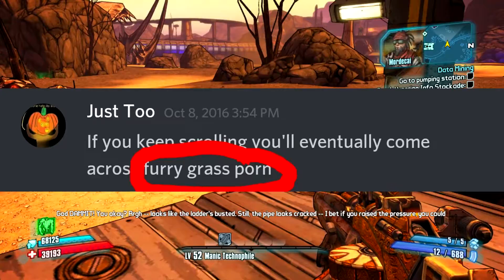Alcoholic Dog #7 (Just Too Exposed, Meh Bro Came Out??, Killed Clown, Need Ideas!!!!)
If Any Family/Friends In Video